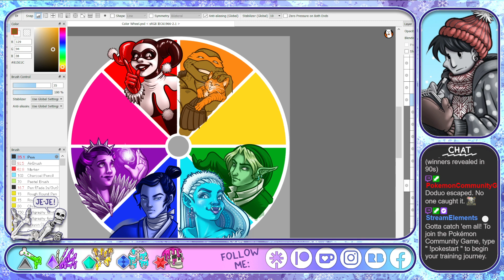Color Wheel (trash?) | Feb 24, 2024